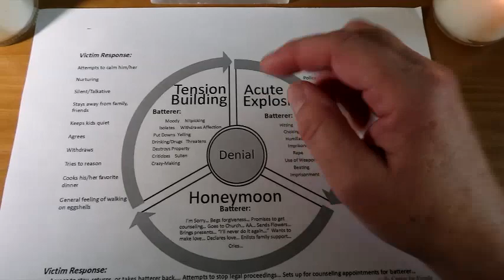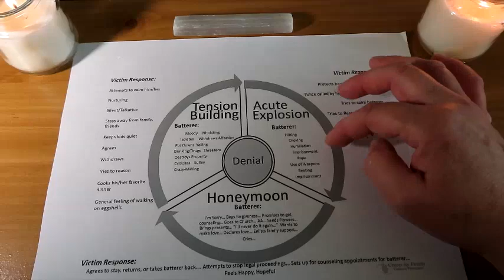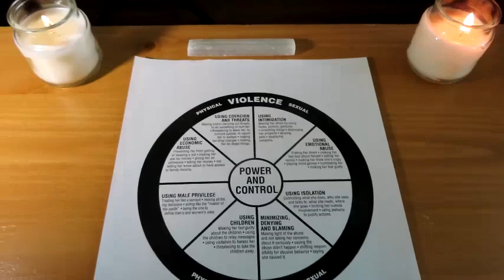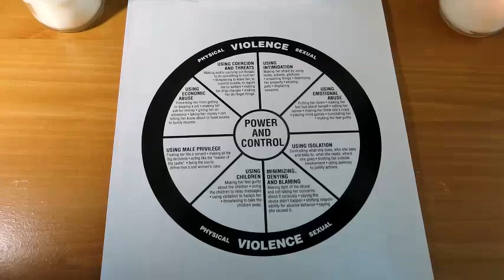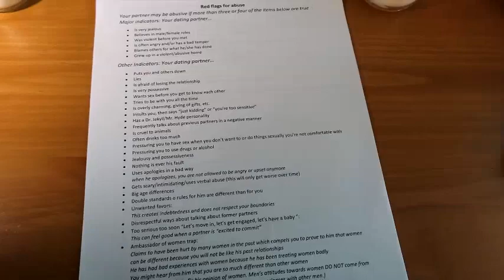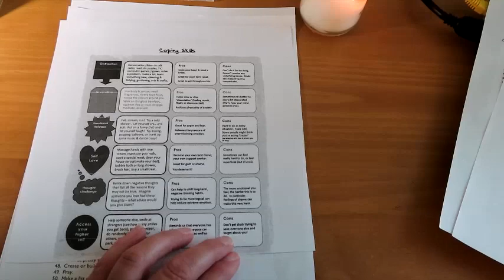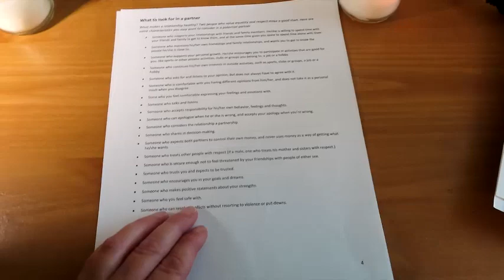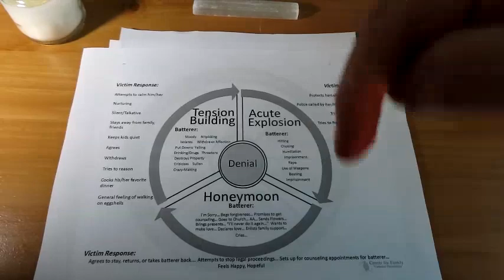LIVING IN MY CAR #66 (DV 16) ARE YOU A VICTIM OF DV? How to avoid this type of relationship.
At Heaven’s Door Tarot
“Bringing you out of the darkness into the light of faith for healing”

Welcome: Thanks for joining me on my Journey through Car Life. (The video's were prerecorded, however not posted, as I did not have access to stable internet while living in my car.)

Thank you in advance for any donations made to this channel.

Best places to sleep in a car if you are homeless:
1. Rest Stops or Truck Stops. Make sure it's safe!
2. Walmart .Park late and leave early! "I worked the overnight shift.That's my story and I'm sticking to it, lol"
3. Emergency Room Parking lot.
4. Church or Religious Building, ask first.
5. BML Land
6. The Safe Parking Program... EVERY STATE NEEDS THIS !

Blessings and Light Upon You!